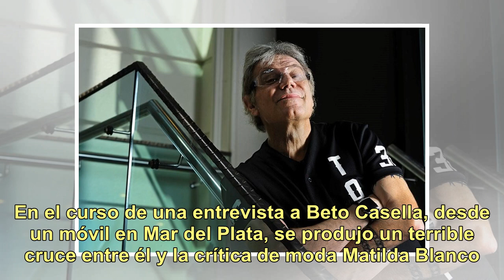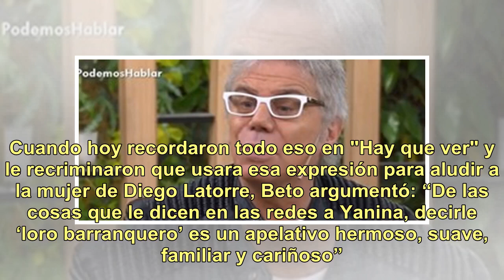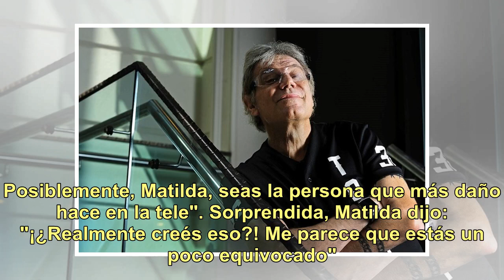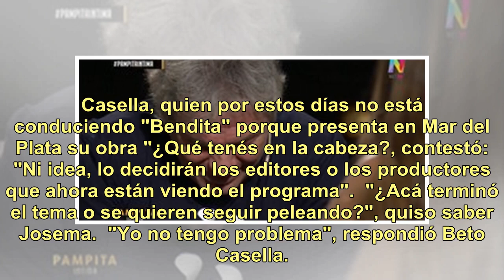Terrible pelea en vivo entre Beto Casella y Matilda Blanco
La tele te da sorpresas. Por ejemplo, lo ocurrido hoy, martes, en "Hay que ver", el ciclo que conducen José María Listorti y Denise Dumas por El Nueve. En el curso de una entrevista a Beto Casella, desde un móvil en Mar del Plata, se produjo un terrible cruce entre él y la crítica de moda Matilda Bl...